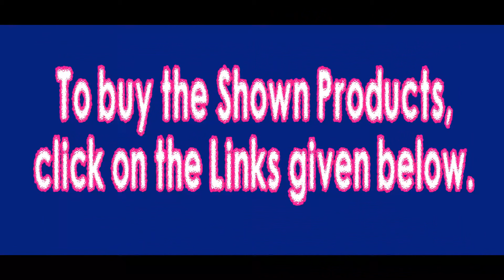Traditional Party Wear Georgette Saree with Blouse Below Rs 400 | Georgette Saree with Buying Link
Saree Types :

Georgette Sarees
Silk Sarees
Crepe Sarees
Velvet Sarees
Chanderi Cotton
Wedding Sarees
Bridal Sarees